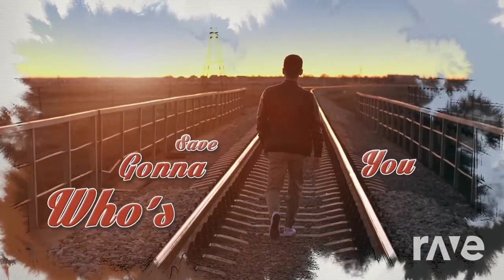How Can 365 Say Goodbye?...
This mash up was made with Dj Rave! ALL I DIS WAS GO TO DJ RAVE AND SELECT THESE TWO SPECIFIC VIDEO'S THAT WOULD GENERATE A MASH UP IDEA FROM SCRATCH! THIS IS A MUSIC MASH UP DONE WITH DJ RAVE AND TRANSFORMS THE IDEA OF THE MUSIC MAKINF IT CREATIVE AND IT'S NOT INTENDED TO INFRINGE COPYRIGHT! This music mash up was made for a special friends birthday and this mash up goes towards one of the oc's I'm gifting to him!